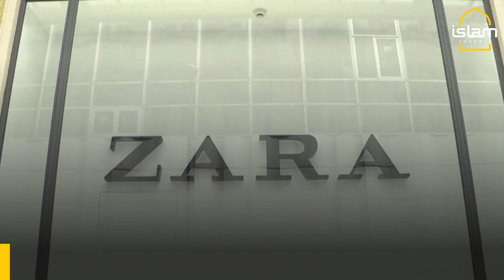French probe into fashion groups over Uyghur labour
French magistrates have opened an inquiry into allegations that four fashion groups including Uniqlo and the owner of Zara profited from forced labour of the Uyghur minority in China, a judicial source says.